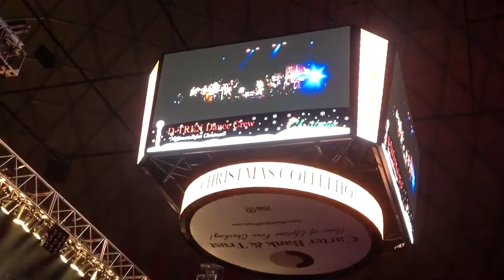FROM THE VAULT // Nightmare Before Christmas Dubstep Dance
My College's Christmas "Talent Show" (Christmas Coffeehouse) from 2012 I believe. Just thought it was cool and I'd share it with you.